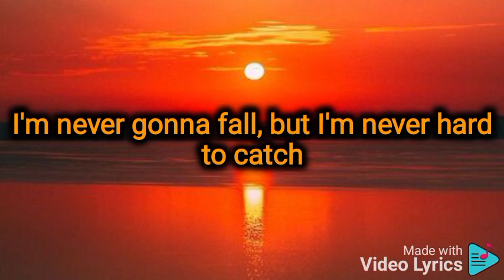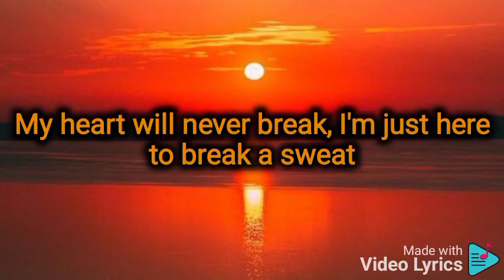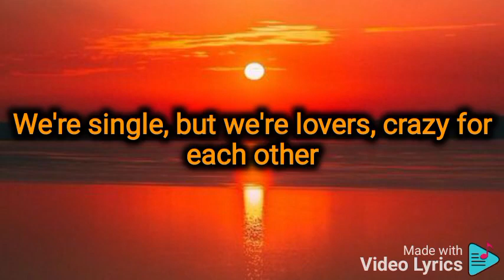Casual Sex - My Darkest Days